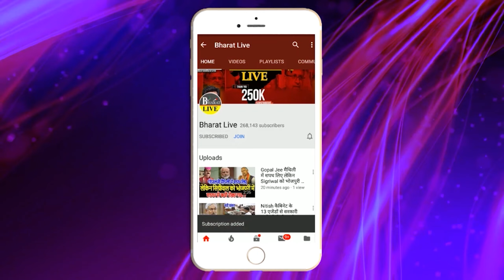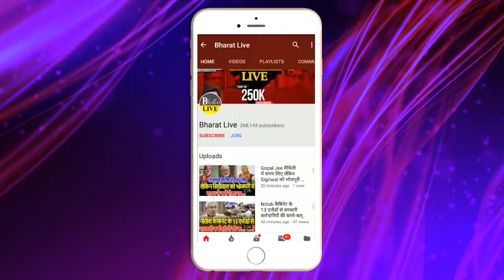नहले पे दहला : बाबा से जानिये बिहार की 40 में शेष 21 सीटों पर उलट फेर की अंदरूनी हकीकत!